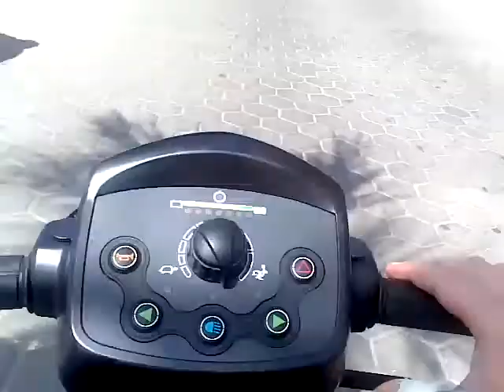Thats how we roll scooter style